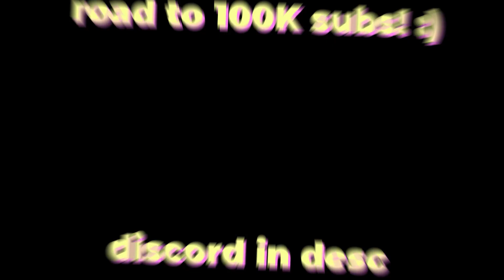how to get hacker ONLY CAPE..🤫😨💀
admin commands in roblox bedwars creative mode
roblox bedwars devs im getting banned omg
today i will be purchasing fake void armor to become OP and get insane pvp combo omggg how to no way
today i will be purchasing fake zephyr kit level 50 max battlepass to become OP and get insane pvp combo omggg how to no way